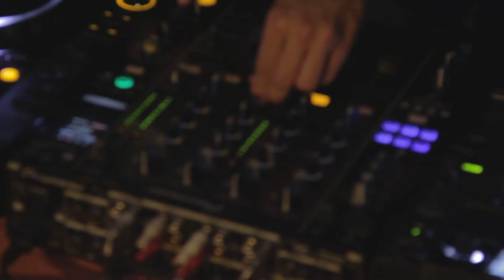DJ Room NEXT | Alejandro Bargueño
Confira como é a pista do DJ Room bem de pertinho